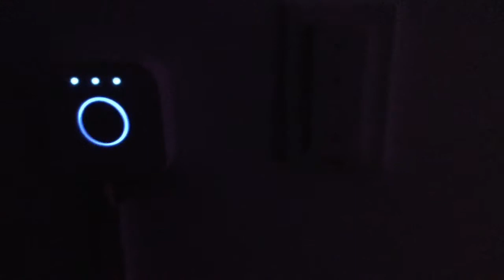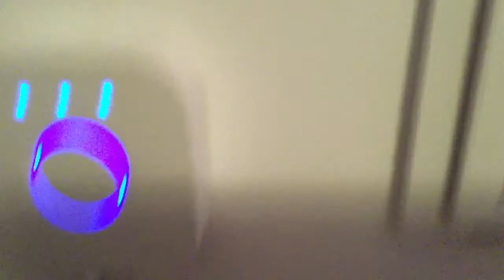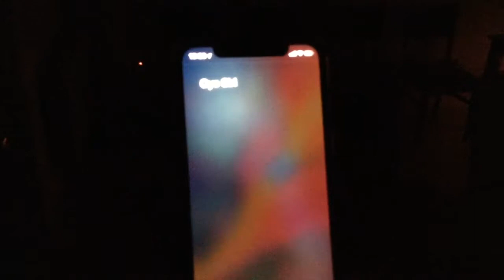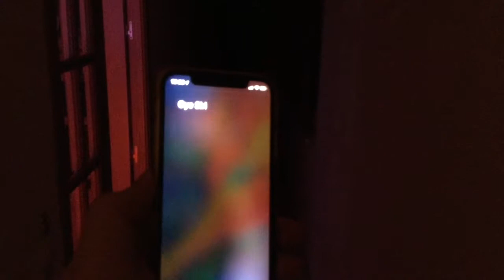Luces HUE domótica del hogar 🏠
Bombillas con luces que cambian de color,crean ambientes y facilitan el control mediante la voz y aplicaciones móviles.